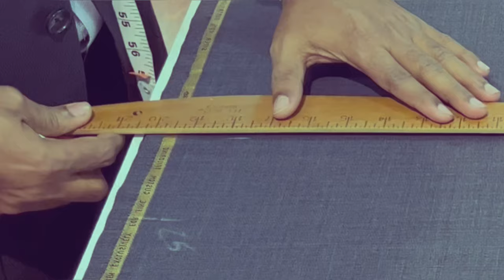The Master’s Chalk from P N RAO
The perfection starts from master’s chalk.

Watch the video of a master’s chalk.

Music courtesy

Musician: Rook1e